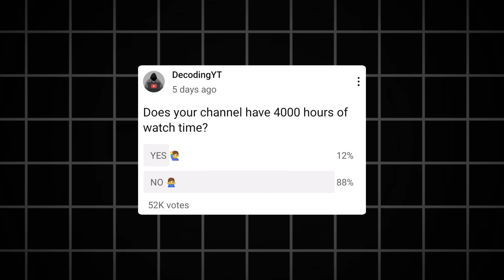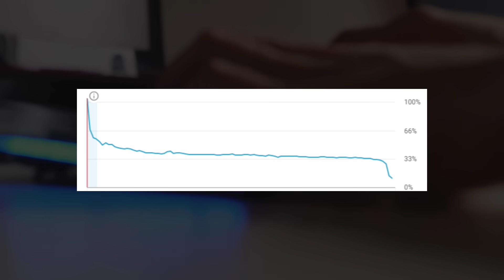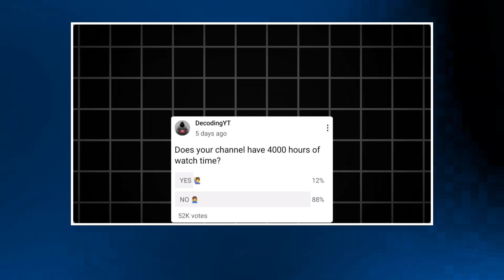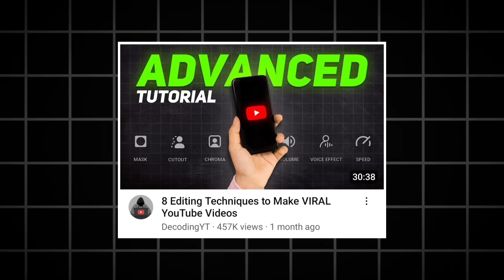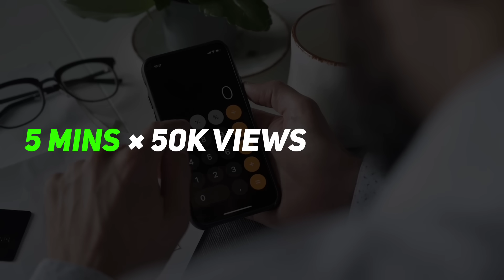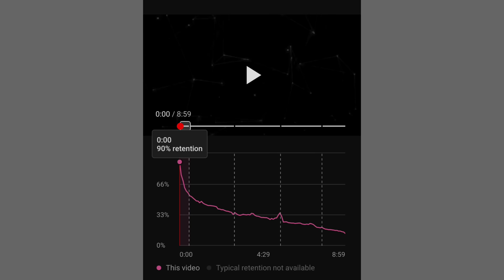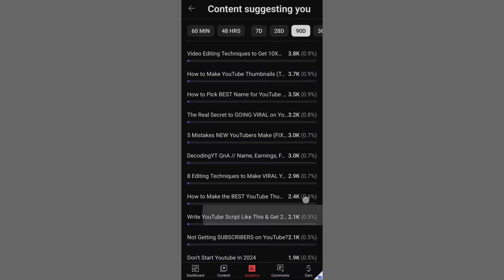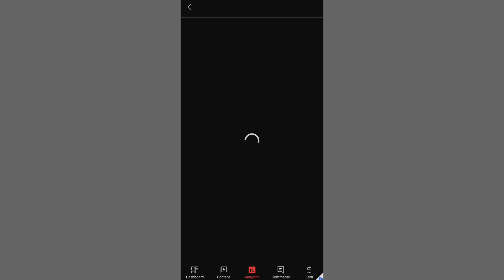How to Complete 4000 Hours Watch Time on YouTube (FAST)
Complete 4000 Hours Watch Time on YouTube in 2024 // 4000 Hours Watch Time Kaise Complete Kare // How to Complete 4000 Watch Hours on YouTube

Today I will tell you how you can complete 4000 hours watch time on YouTube fast, monetize your channel and start earning. Getting 4K Watch Hours is one of the 2 main criteria for getting monetized on YouTube. Since I have monetized my current channel with only 4 videos, I know exactly what it takes to get 4000 watch time on YouTube.